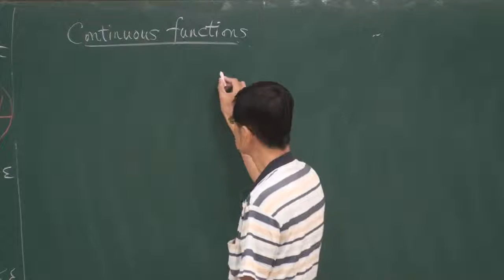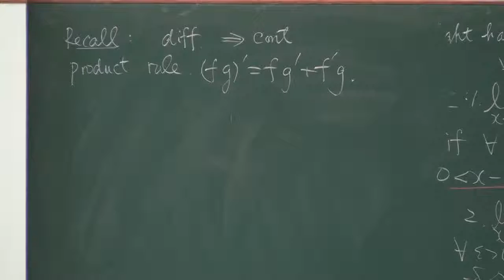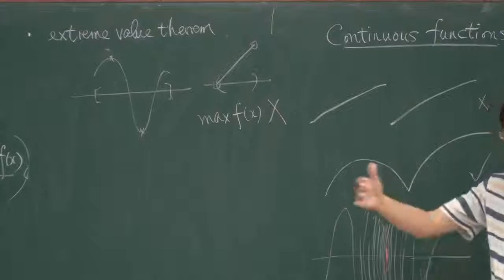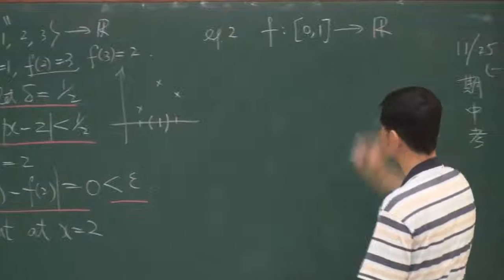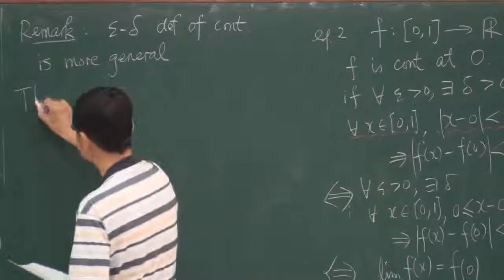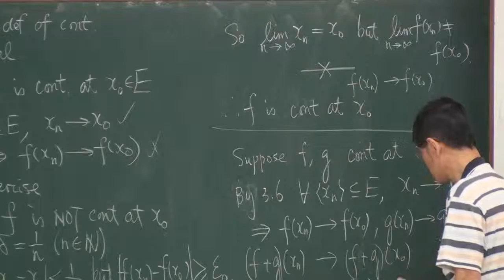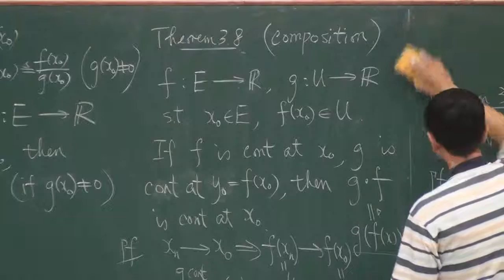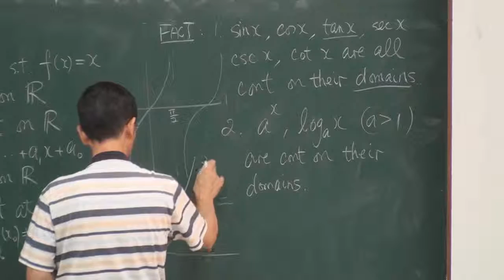《國立中山大學開放式課程》高等微積分(一) - 函數的極限與連續性(羅春光老師) 3-4